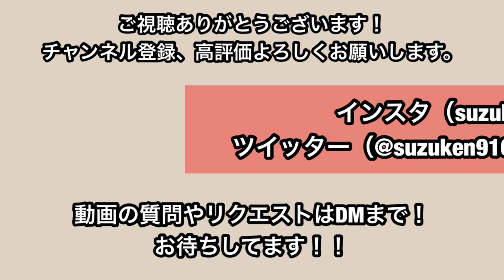サウスポー vs オーソドックスの常識をくつがえす 「内回りで攻める足運び」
サウスポーのトレーナーが解説してますが、サウスポー対策としてもご覧いただけます。